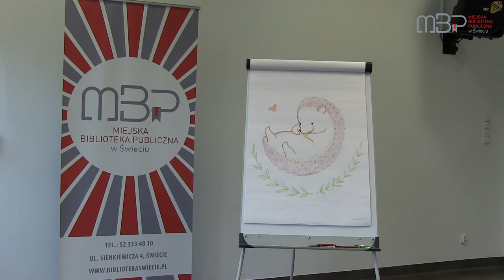Międzynarodowy Dzień Jeża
10 listopada obchodzimy Międzynarodowy Dzień Jeża. Z tej okazji nagraliśmy dla Was filmik, w którym nasza koleżanka Paulina przekaże Wam ciekawostki o tych zwierzętach. Pokaże Wam również jak narysować jednego nich.